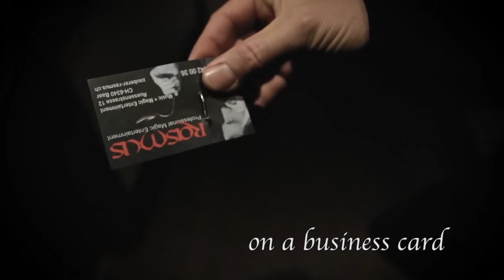STEEL by Rasmus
World Magic Shop DO NOT SELL Every product listed anymore. for the items we sell.

The First Real-Time Nail Bend in the History of Magic!

STEEL is the first real nail bend to date. It is Rasmus's underground method, used by him for many years, to bend real steel nails in real time. The nails can be marked or signed by the spectator before the miracle happens. For the first time in magic, STEEL gives you the ability to do the impossible, in front of the spectator's eyes. Mind over matter, mind over STEEL.

STEEL can be performed on stage or in close-up situations. It is the perfect weapon to project supernatural powers to a spectator (pseudo hypnosis), where the spectator receives the power to bend a real STEEL nail just by hand. Or what about this: the straight nail is in the palm of the spectator. By covering the nail with the other hand and concentrating, the nail starts to bend between the hands of the spectator, without even touching the spectator.

STEEL is a professional tool and a reputation maker for every serious metal bender and mentalist.

The nails can be hammered into wood, before the miracle happens. After the nail is bent, it's impossible to bend it back.

- No set up
- No memory metal
- Completely self-contained
- Everything you need is included
- Instant get in and get out
- No switches required
- 100% original and never-before published method
- Perfect for TV shows (please ask for permission)

What you get:

- 20 pieces 35mm nails
- 10 pieces 80mm nails
- 10 pieces 100mm nails
- 14 exactly matching regular nails
- Online video instructions
- Many great ideas and routines included
- Strong black cardboard box to carry the gimmicks